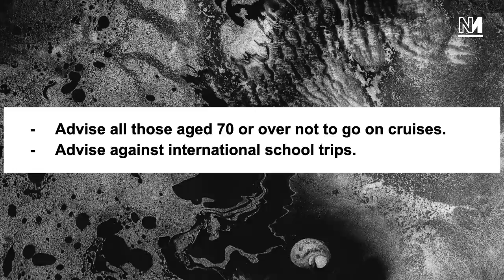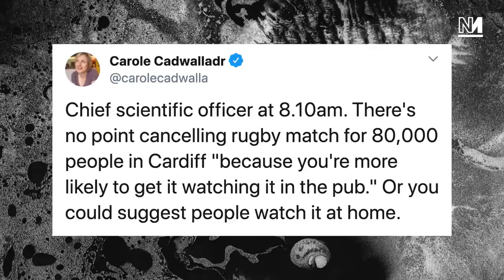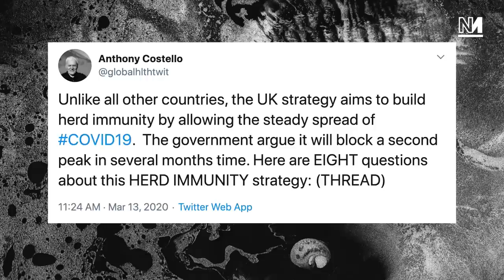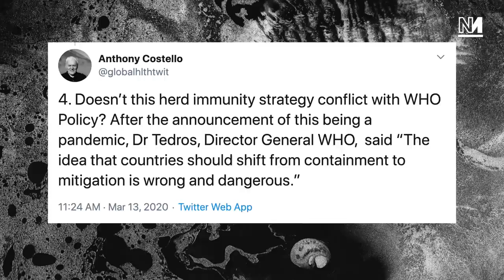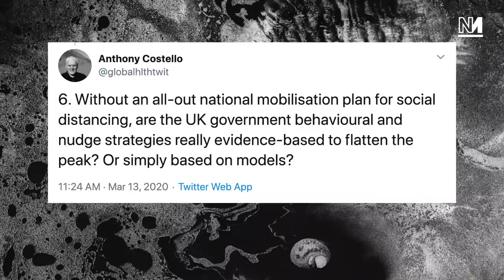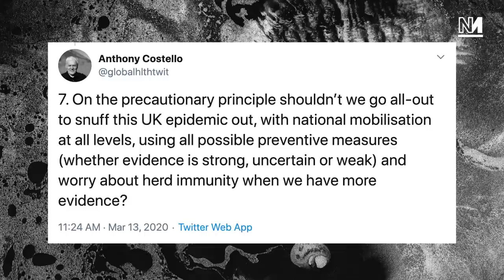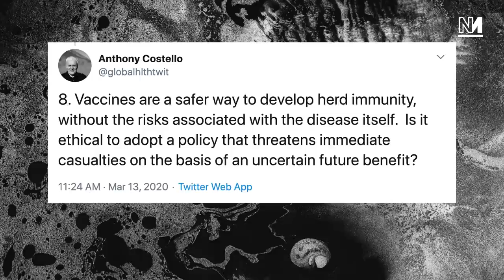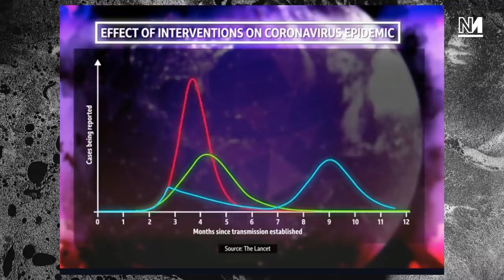When Johnson's Tories Backed Herd Immunity (12 Days of Tysky)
The UK went into a lockdown later than our neighbours because Boris Johnson bought into the theory that 'herd immunity' would get us through this pandemic.

On the 12th March, Boris Johnson gave his first big coronavirus press conference, flanked by Chris Whitty and Patrick Vallance, where he laid out Britain's relaxed approach to coronavirus restrictions. The day after that speech Michael Walker and Aaron Bastani discussed the theories behind Britain's doomed strategy.